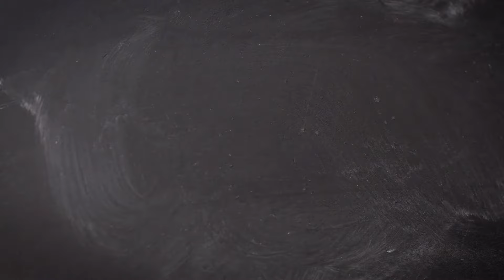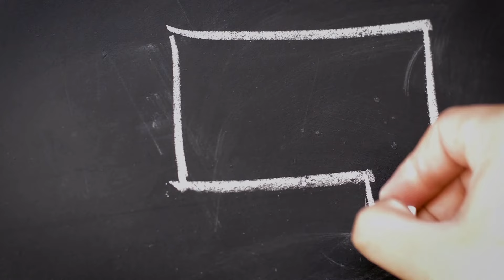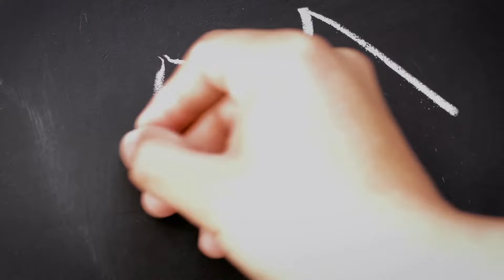Bunu Düşünelim (3) - Siyasi kutuplaşma içerisinde "kadın" imgesi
"Bunu Düşünelim" programında Mustafa Ali Aykol soruyor; Siyaset Bilimci Doç. Dr. Cennet Uslu, haftanın öne çıkan gelişmelerinden birini güncelden yola çıkarak daha geniş bir perspektiften ele alıyor.